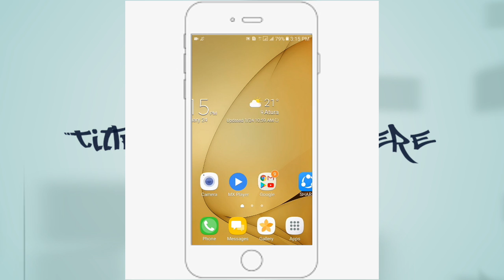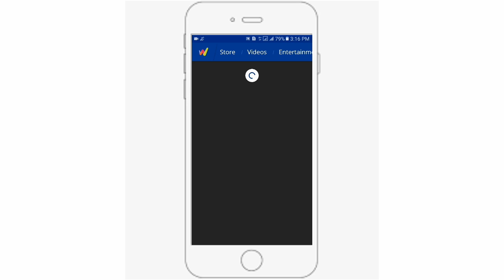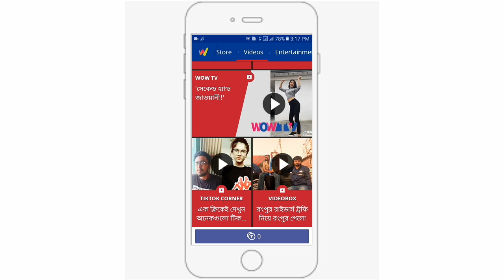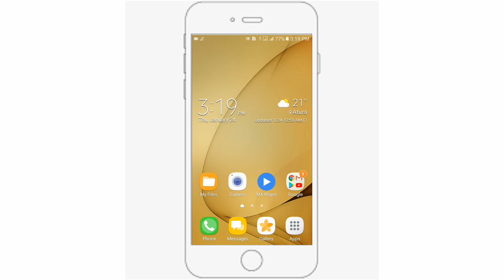ফ্রি ইন্টারনেট চালানোর উপায় !! Free unlimited internet data on android?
ফ্রি ইন্টারনেট চালানোর উপায় এমবি ছাড়া ফ্রি ইন্টারনেট কোন টাকা ও mb লাগবে না ফ্রী

.CHANNEL ABOUTS.
 "Profullow dream. profullowdream channel is Technology relented. Profullow dream channel daily upload new videos money topic relented. Example Earning,How to,Make money,Youtubeing,Photoshop Tutorial,Apps Reviews,Computer software tips & tricks,And All Mobile Reviews All day All Time..

প্রতিদিন এখানে বিভিন্ন প্রকারের অনলাইন ইনকাম,এবং মোবাইর অ্যাপস, কম্পিউটার সফট্ওয়ারের্ এর সম্পর্কে ভিডিও আপলোড করা হয়। আপনি যদি অনলাইন ইনকাম সম্পর্কে জানতে চান তাহলে আমার চ্যানেলটি সাবক্রাইব করে রাখুন প্রতিদিন নতুন নতুন ভিডিও পাবেন।

Profullow Kumar

Profullow Kumar